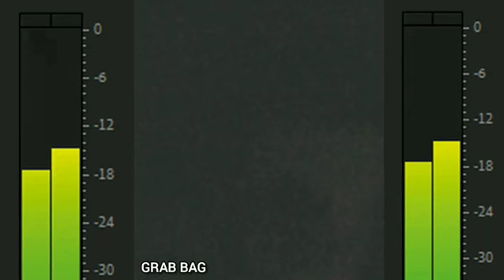GRAB BAG PRODUCED BY ROADBLOCKPRODMM